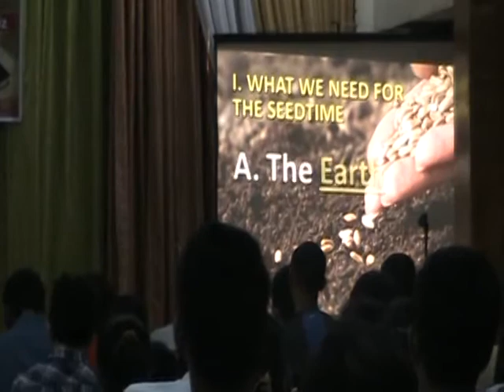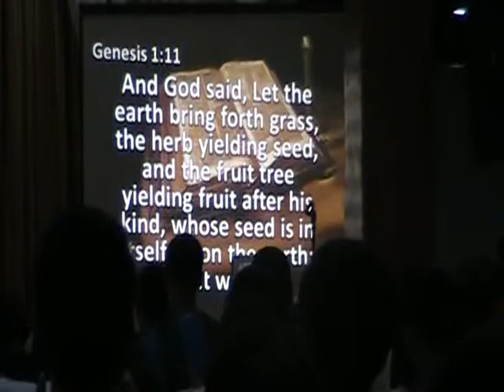1st FAMILY CAMP Day1 (part 1)- BIBLE BAPTIST CHURCH OZAMIZ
Speaker: Rev. Joey Sauco
"GOD IS THE SOURCE"
Genesis 8:22